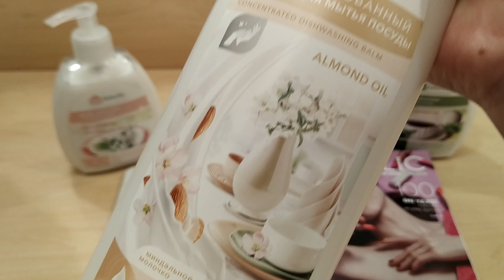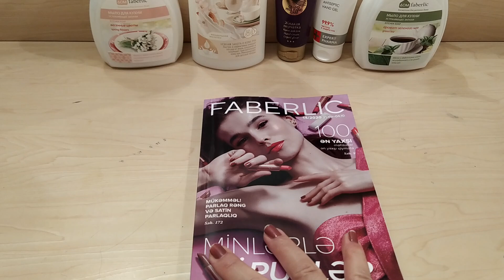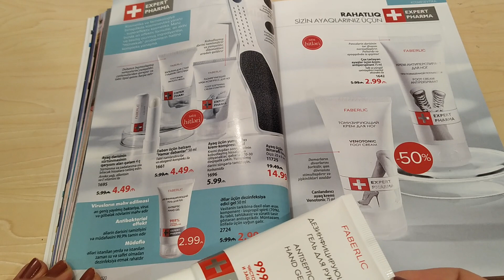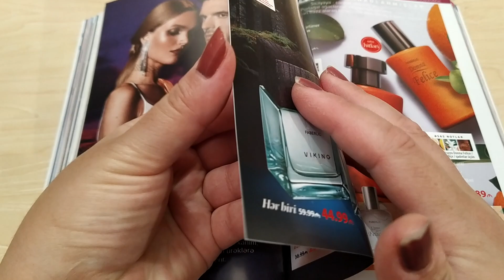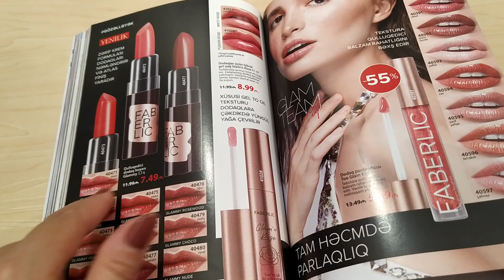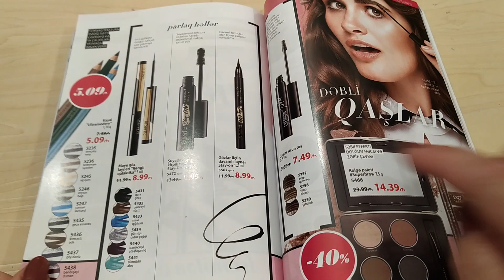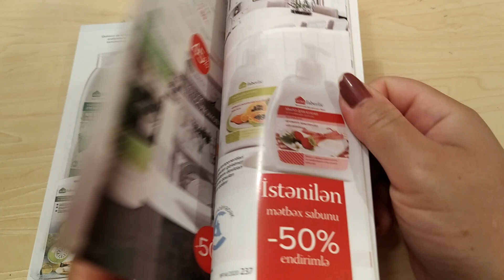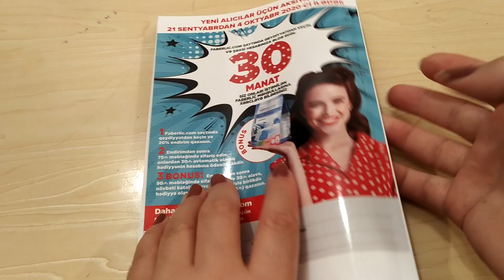🌹Faberlik🌹 13cu kataloqdan sifarislerim ve 14cu kataloq haqqinda melumat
Qab yuyan vasite 30096
maye sabunlar 11800, 11212
el kremi 2096
el ucun dezinfeksiya edici gel 2724